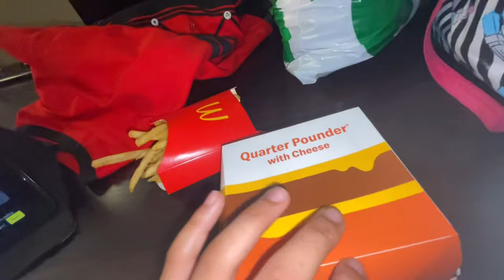VLOGTOBER 🧡| Weekend With Me | umcimbi, grwm, gqeberha, shopping | Lilitha Malusi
Hi loves 🪷

In todays video I’ll be taking you guys along with me on a short trip to Gqeberha !

roadto500subs before the end of the year 🕯️

I’ll see you guys in my next one, byeee 💋